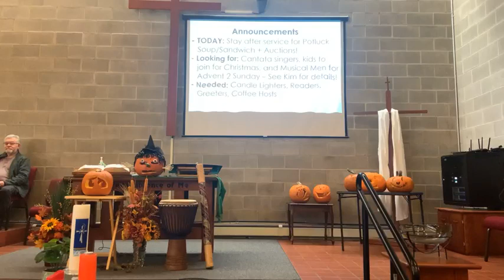October 29, 2023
Music and Lyrics used with permission, One License 2023